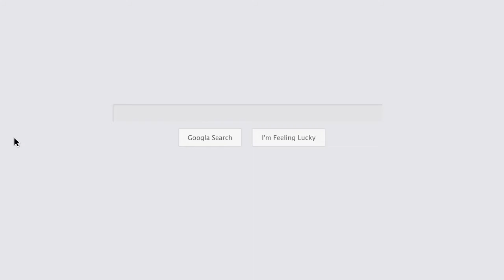Toronto Water Damage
Our effort is to serve Toronto and the G.T.A with fast and reliable emergency Mold Restoration, mold removal, fire, smoke, flood remediation and asbestos and vermiculite removal. Expert  restoration services for over 50 years. Now offering fully certified Coronavirus and COVID 19 disinfection and decontamination services

Business Name:
Toronto Mold Asbestos Removal Pros

Business Address:
81 Inverlochy Blvd #9 Thornhill, ON L3T 3R4